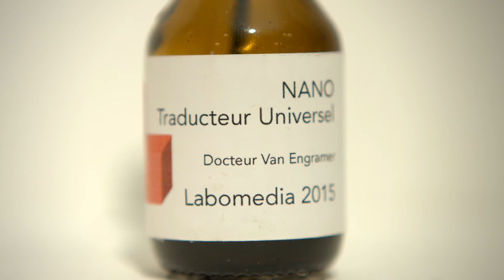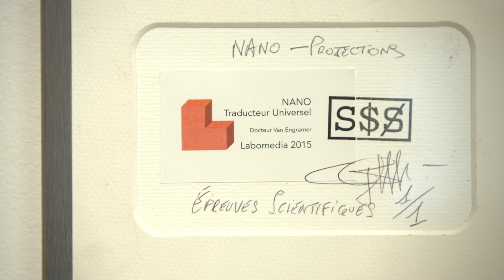Prototype du Traducteur universel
Présentation des œuvres de l'exposition "Le cabinet de curiosités des langues de France ?".
Projet porté par Labomedia et le Laboratoire Ligérien de Linguistique.

Réalisation & montage Eric martinen, Cadrage Thibaut Gasnier